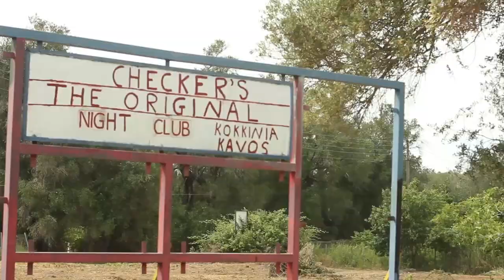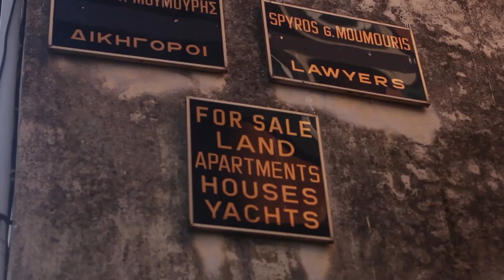Corfu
In which Rosianna and the girls travel to Corfu island, Greece and become secret keepers of beaches.

Self Care Bunny Poster -- all royalties to arts sisterhood uk and the UN Refugee Agency
Be Kind to Yourself Poster -- all royalties to Doctors Without Borders